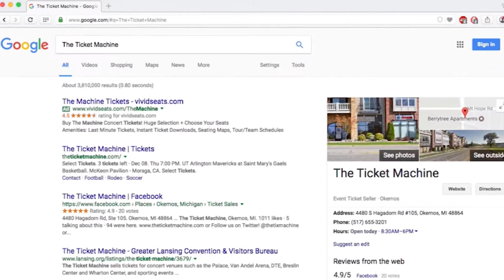DE Kenny Willekes Talks Minnesota & More.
DE Kenny Willekes Talks Minnesota & More.  Make sure you subscribe to Spartan Nation Videos for all the latest information on your beloved Spartans and do not forget to become a VIP member of SpartanNation.com where NOBODY covers the Spartans better.